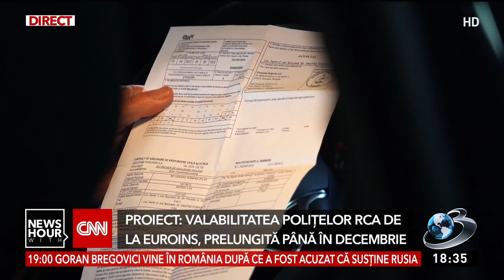Proiect: Valabilitatea poliţelor RCA de la Euroins, prelungită până în decembrie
Valabilitatea poliţelor RCA eliberat de către compania Euroins ar putea fi prelungită cu încă 90 de zile. Asta prevede un proiect de lege avansat de Autoritatea de Supraveghere Financiară care a intrat chiar de astăzi în dezbatere publică.